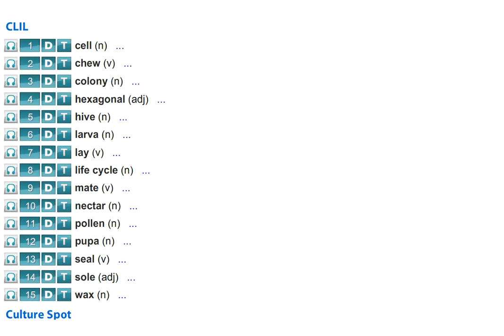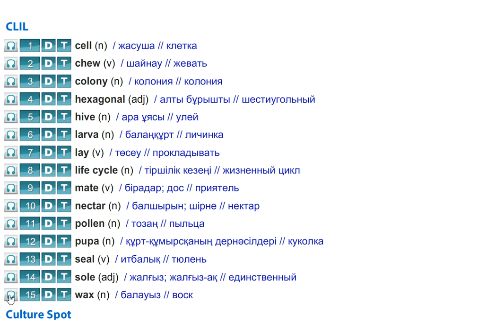ASPECT 11 for Kazakhstan M2 CLIL and CULTURE SPOT vocabulary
ASPECT 11 M2 CLIL and CULTURE SPOT